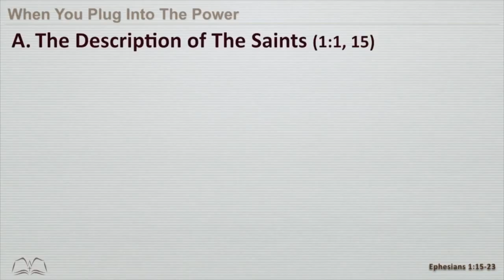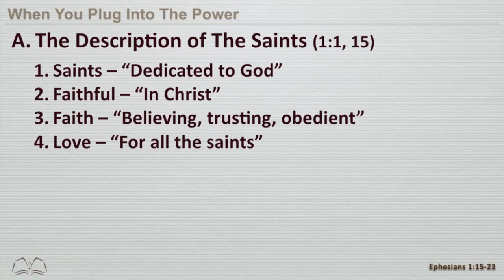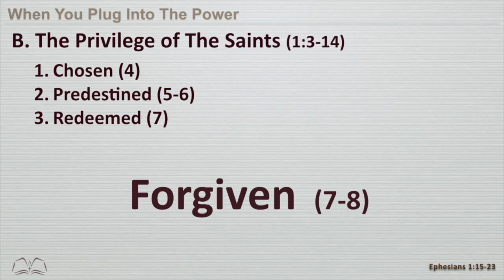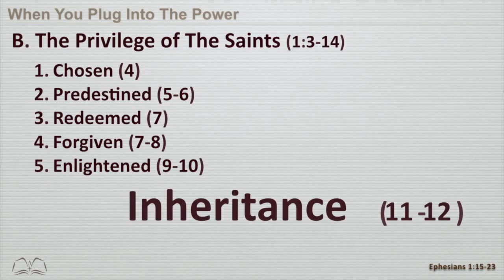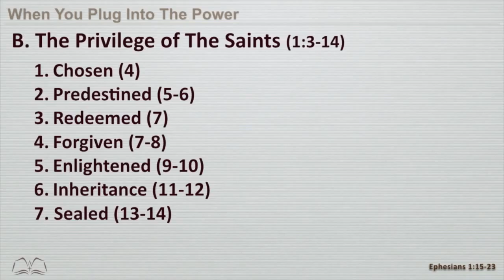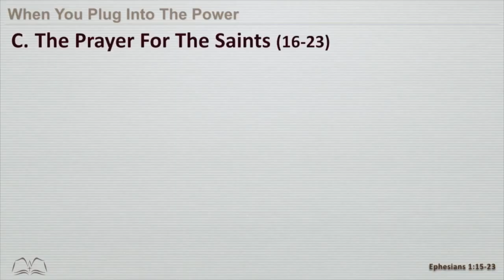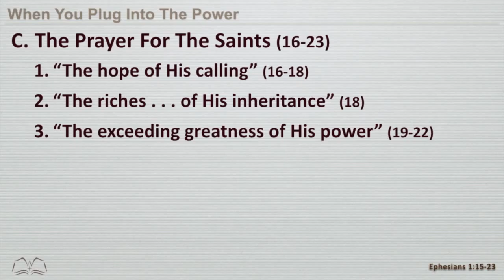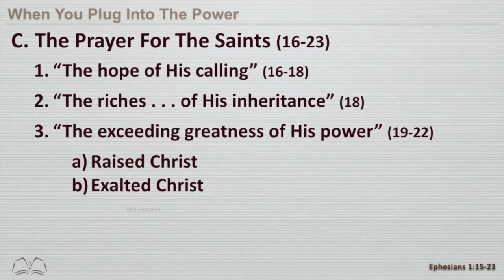When You Plug Into The Power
(Ephesians 1:15-23)

A. The Description of The Saints (1:1, 15)
1. Saints – “Dedicated to God”
2. Faithful – “In Christ”
3. Faith – “Believing, trusting, obedient”
4. Love – “For all the saints”

B. The Privilege of The Saints (1:3-14)
1. Chosen (4)
2. Predestined (5-6)
3. Redeemed (7)
4. Forgiven (7-8)
5. Enlightened (9-10)
6. Inheritance (11-12)
7. Sealed (13-14)

C. The Prayer For The Saints (16-23)
1. “The hope of His calling” (16-18)
2. “The riches . . . of His inheritance” (18)
3. “The exceeding greatness of His power” (19-22)
a) Raised Christ
b) Exalted Christ
c) Honored Christ